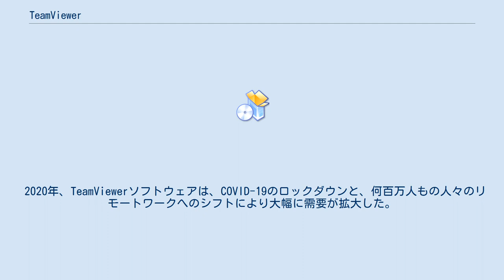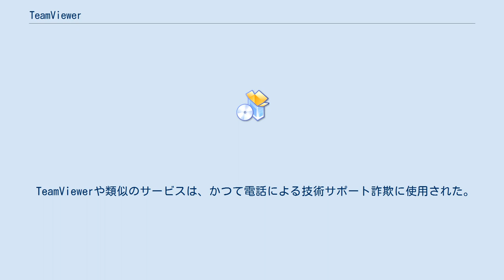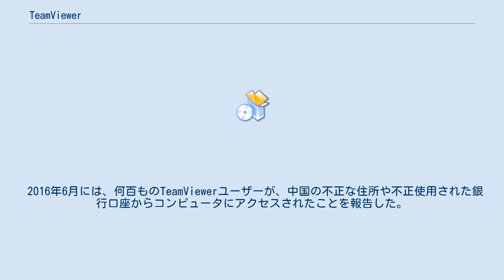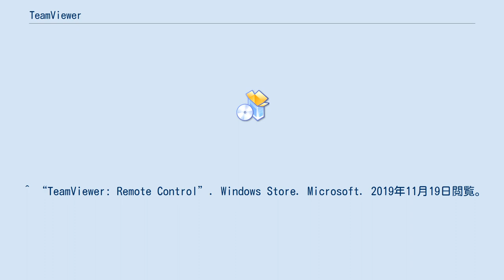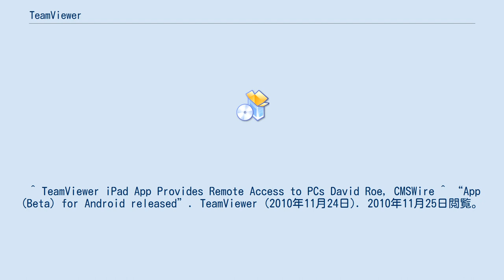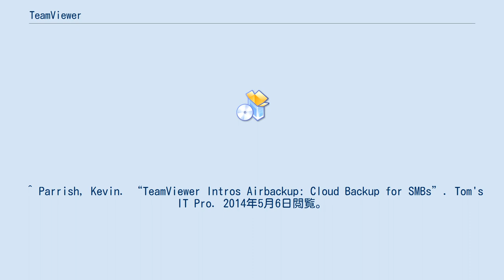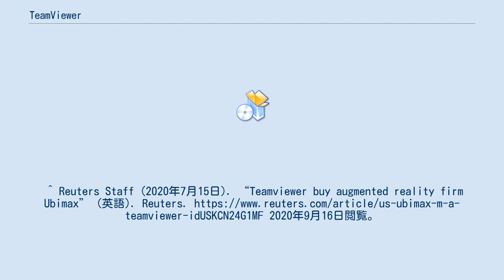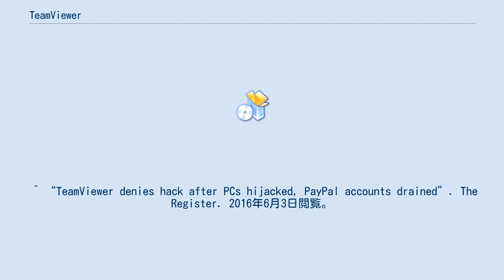TeamViewer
TeamViewerはリモートデスクトップ、デスクトップ共有、オンライン会議、Webセミナー、コンピュータ間のファイル転送用の独自のコンピュータソフトウェアパッケージである。
 TeamViewerは、Microsoft Windows、macOS、Linux、Chrome OS、iOS、Android、Windows RTのオペレーティングシステムで使用可能である。
 TeamViewerを実行しているマシンにWebブラウザでアクセスすることも可能である。
 アプリケーションの主な機能はリモートデスクトップだが、さらに共同制作やプレゼンテーションの機能が含まれている。
 TeamViewerは、非営利のユーザーは無料で使用できる。
さらに、ビジネス、プレミアム、コーポレートの各バージョンが用意されている。
 TeamViewer有限会社は2005年にドイツのゲッピンゲンに創設された。
 英国に本拠を置く非公開投資会社Permiraは、2014年に米国ノースカロライナ州ダーラムのソフトウェア開発会社GFI SoftwareからTeamViewer GmbHを買収した。
同社はAirbackupというオンラインバックアップクラウドサービスも提供している。
2019年9月、 TeamViewer GmbHは「TeamViewer AG」としてフランクフルト証券取引所に株式上場を行った（Permiraは主要株主としての地位を保持）。
 2020年、TeamViewerソフトウェアは、COVID-19のロックダウンと、何百万人もの人々のリモートワークへのシフトにより大幅に需要が拡大した。
 2020年7月、Teamviewerは、拡張現実（AR）とモノのインターネット（IoT）の提供を拡大するために、拡張現実企業Ubimaxを買収することに合意した。
 日本法人「TeamViewerジャパン株式会社」は、東京（新丸の内ビルディング）にオフィスを持つ。
 TeamViewerは、4096ビットRSA秘密/公開鍵交換とAdvanced Encryption Standard AES（256ビット）セッション暗号化に基づく暗号化、2要素認証、異常なアクティビティでの強制パスワードリセット、および信頼できるデバイスのリスト機能（ホワイトリスト）が含まれている。
 TeamViewerや類似のサービスは、かつて電話による技術サポート詐欺に使用された。
犯罪者は、ランダムに、またはリストから電話をかけ、マイクロソフトのような会社の名前を使用して、被害者のコンピューターがマルウェアに感染したと勘違いさせるような、コンピューターサポートサービスを提供すると主張するのである。
 遠隔操作サービスをインストールすることで、攻撃者がコンピュータにマルウェアを感染させ、被害者にコンピュータへのアクセスを許可させ、個人ファイルを削除したり、コピーしたりするのである。
 この詐欺を調査しているワイヤード誌のジャーナリストが、詐欺師によりTeamViewerをインストールするよう求められた。
 2016年3月には、「Surprise」という名前のランサムウェアが、他の流通手段がある中で、感染経路としてTeamViewerの脆弱性を悪用していたことが報告された。
 2016年6月には、何百ものTeamViewerユーザーが、中国の不正な住所や不正使用された銀行口座からコンピュータにアクセスされたことを報告した。
 TeamViewerは直接的にハッキングされたことを否定したが、サービス妨害攻撃があったため、サービスが誤動作で接続不能になった。
 2017年3月、英国のISPである TalkTalk Groupは、顧客をオンライン詐欺から守るため、一時的にTeamViewerサービスをブロックした。
 リモートデスクトップ ^ “TeamViewer”. TeamViewer (2021年8月3日). 18 August 2021閲覧。
 ^ “TeamViewer for Mac”. TeamViewer (2021年8月3日). 2021年8月18日閲覧。
 ^ “TeamViewer”. TeamViewer (2021年8月3日). 2021年8月18日閲覧。